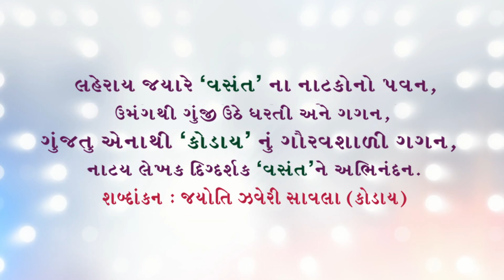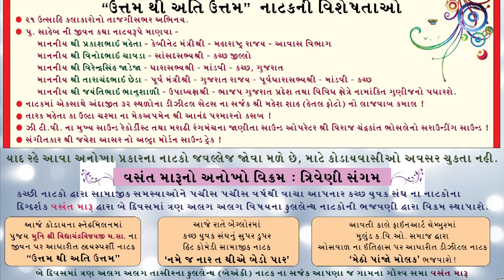UTAM THI ATTI UTAM (P.P. Vidyachandra Mahraj Sahab)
BUNTY'S JINAL STUDIO BHAVIK SHAH 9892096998